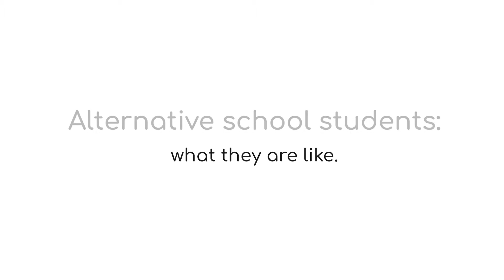Does alternative education help self-esteem?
Could alternative education create more independent individuals with healthy self-esteem? Does it prevent from creating "another brick in the wall" mindset?
How are children of alternative schools different? Do they acquire any specific skills, how is their self-esteem affected by studying in an alternative school?

To answer those questions, MAPA meets Costas Constantinides, educator, psychotherapist, author, and entrepreneur. Costas is a General Facilitator and Founder of Lighthouse school in Limassol, Cyprus. The mission of the school: "Ultimately, our mission is to create empowered, critical thinking, socially conscientious and problem-solving citizens who are both capable of and willing to make a difference."

We hope that this conversation will inspire many parents to seek the education that keeps the natural curiosity of any child.
More about Costas and his work you can find Our community

If you like what we do and support the cause of our project (building a high-quality educational channel for parents), please, support us on Patreon All Patrons get early access to complete interviews with our guests!